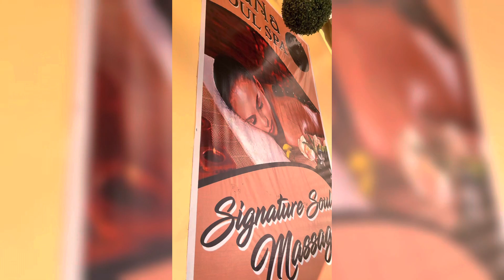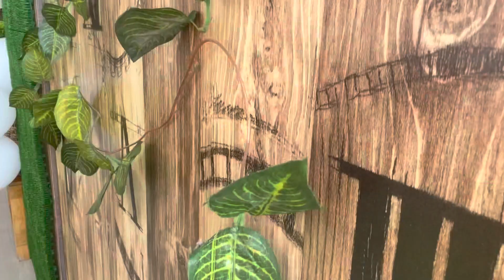SANA Soul Spa (Cayanga, San Fabian)